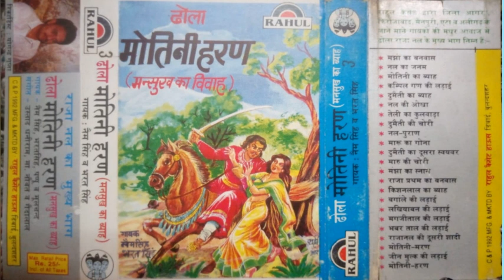ढोला मोतनी हरण भाग 3 //गायक नेमसिंह भरत सिंह//motni haran voll 3//singer nemsingh bharatsingh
22/02/2024
ढोला मोतनी हरण भाग 3
गायक नेमसिंह भरत सिंह//
motni haran voll 3
singer nemsingh bharat singh

राहुल कैसेट दिबाई बुलंदशहर

रिकॉर्डिंग योगेंद्र कुमार गुप्ता जी

प्रस्तुति ऑडियो कैसेट की भूली बिसरी यादें